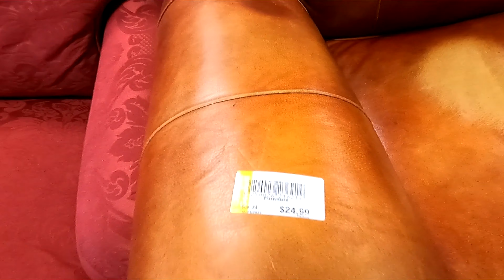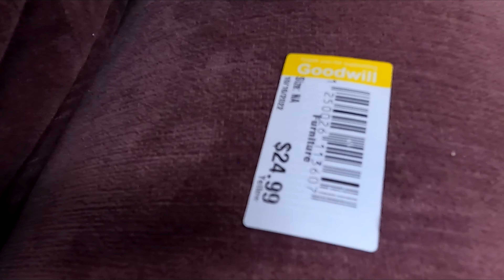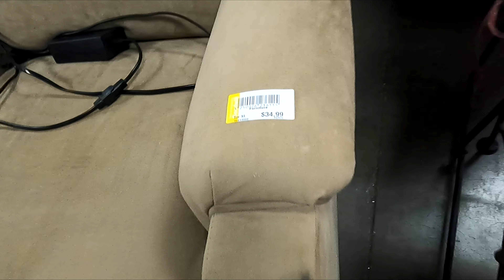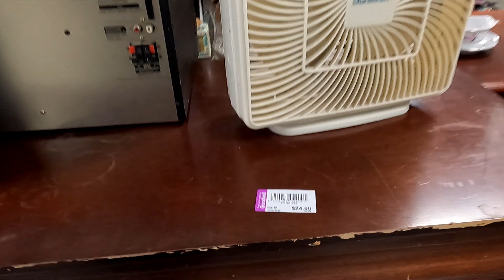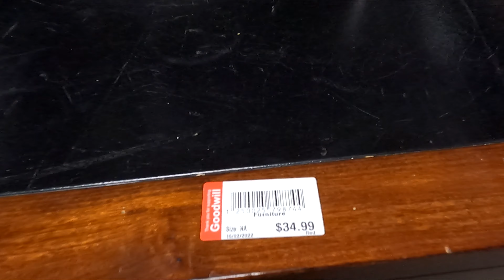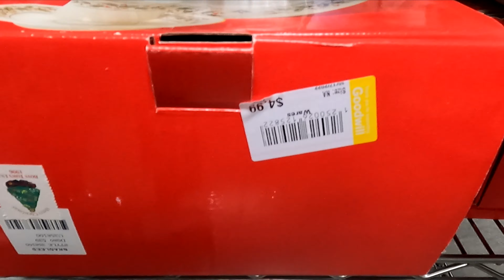GOODWILL SHOP WITH ME FURNITURE SOFAS CHAIRS CHRISTMAS DECOR KITCHENWARE SHOPPING STORE WALK THROUGH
AMAZON BEST SELLERS Goodwill furniture shop with me store walk through with home furniture and home decor and armchairs and chairs and coffee tables and dining tables and kitchen tables and sofas and couches and desks and cabinets and home décor and decorative accessories and kitchenware and kitchen dinnerware and plates and bowls and Christmas decorations and Christmas decor and Christmas ornaments and for fall and winter and Christmas 2022 and goodwill goodwillshopwithme goodwillshopping furniture home shopwithme storewalkthrough and this shop with me or come with me virtual shopping store walk through at the store in Ocean Township NJ or New Jersey which is like a Salvation Army store and they also have home goods items and this shop with me or come with me is filmed with my GoPro Hero 9 Black video camera and NJShoreBeachLife channel will have shop with me shopping store walk through videos from stores around the NJ or New Jersey shore area including Walmart, Target, IKEA, Home Goods, Marshalls, TJ Maxx, Burlington, Dollar Tree, Hobby Lobby and others and thanks so much for watching